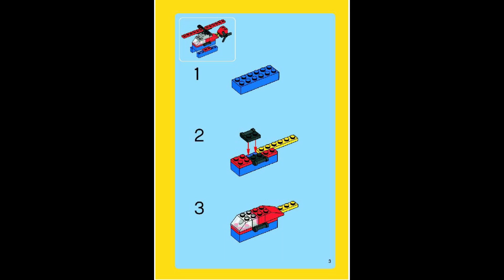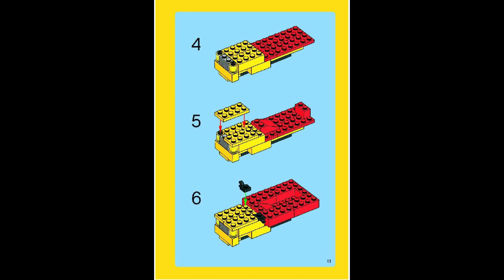5584 Instrucciones para LEGO LEGO Diversión con Ruedas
5584 Instrucciones para LEGO LEGO Diversión con Ruedas